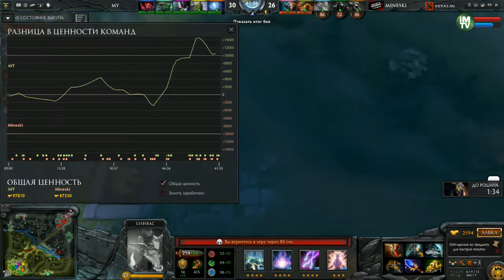Mnski vs MY, i-League Season 3, Game 2